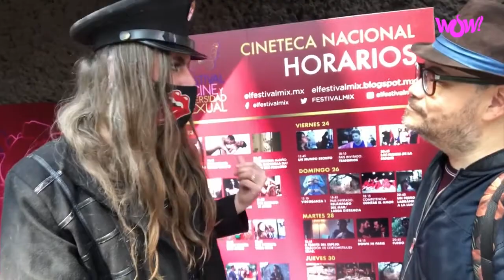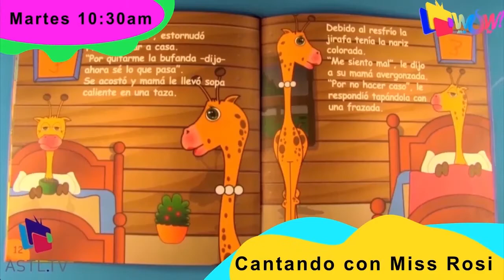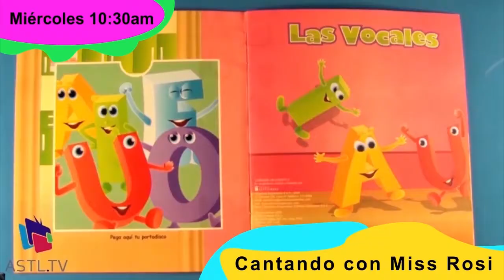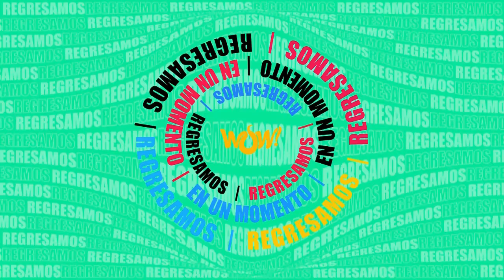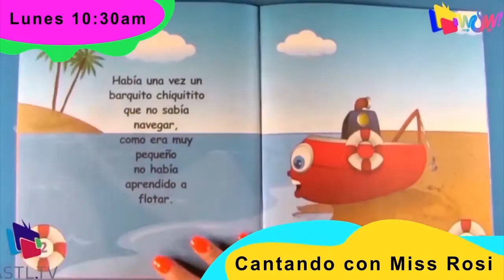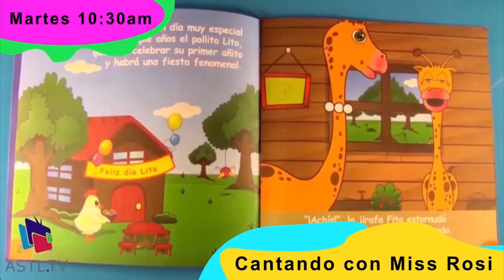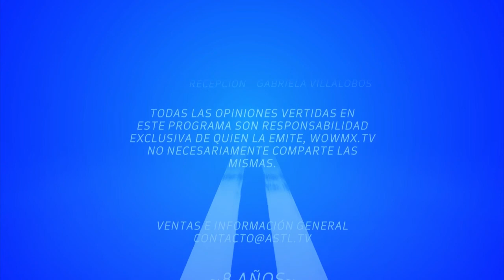El Show del Rey Calavera - Cuidado con la gente que tienes cerca, hay amistades que tienen caducidad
27 de Septiembre
Programa: El Show del Rey Calavera
Conductores: Alfredo Cordero
Invitados: Azul Piccone